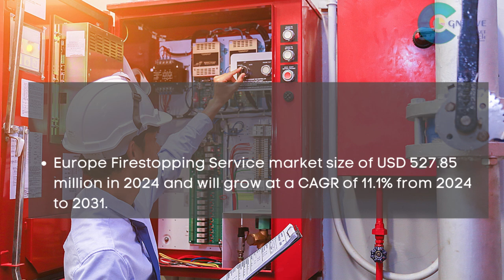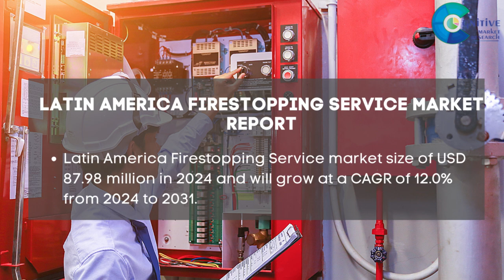Firestopping Service Market Report 2024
Firestopping Service Market Report 2024 | Forecast, Market Size & Growth

Report Insights: According to Cognitive Market Research, the global Firestopping Service market size will be USD 1759.5 million in 2024. It will expand at a compound annual growth rate (CAGR) of 12.60% from 2024 to 2031.

The Fireproof Sealants held the highest Firestopping Service market revenue share in 2024.